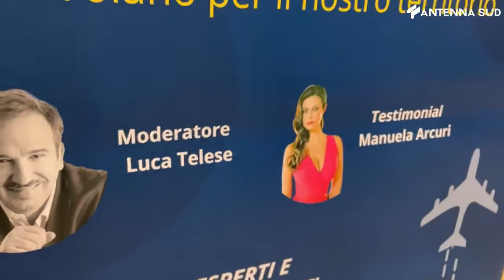30 aprile 2022 - Foggia, convegno aeroporto Gino Lisa